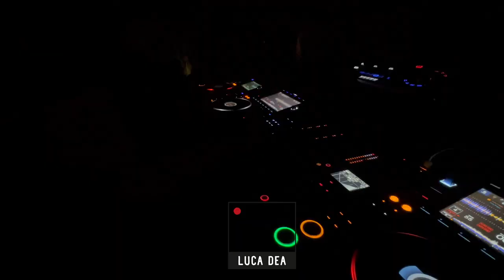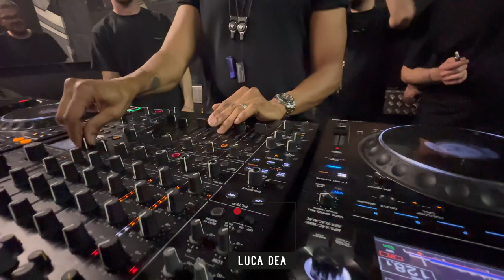STACEY PULLEN dj set @ Made Event Tube Club Modena ITALY 18.03.2023 by LUCA DEA